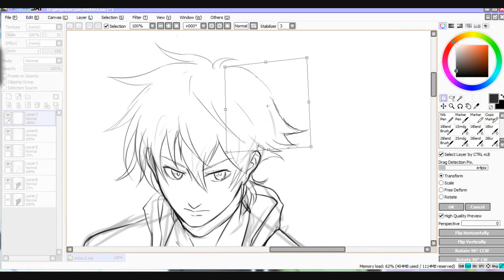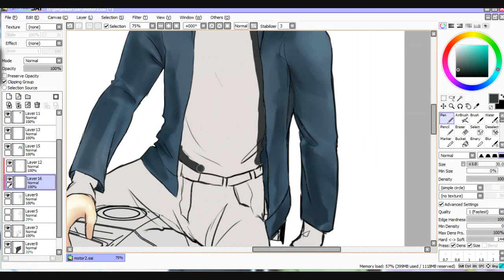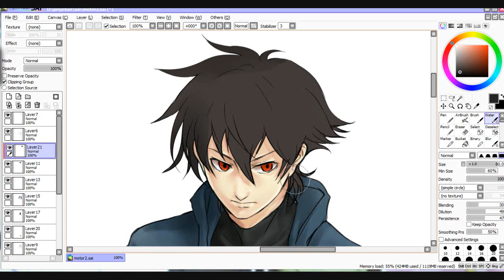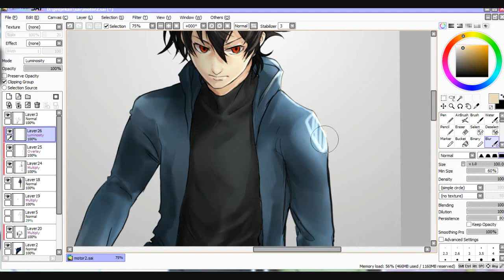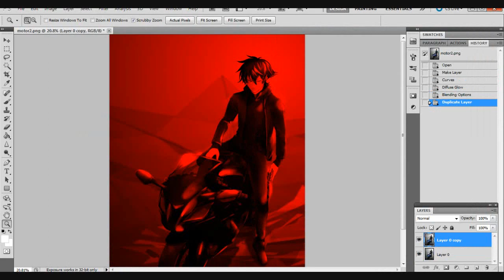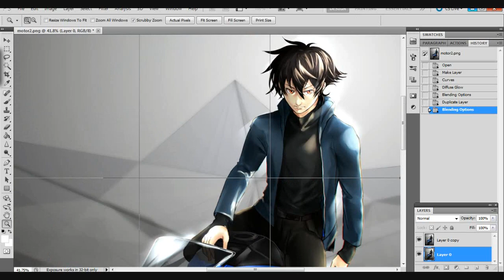SETSUNA F SEIEI 00 TRAILBLAZER VERS speedpaint 42 // horoharo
finally some new speedpaint.
actually, i'm not really recording all process because i don't want to make it too long so this is just a study or experiment with other styles and i hope you enjoy it.

SUPPORT MY FRIEND NEW EP ON SPOTIFY:
Dynamicore EP - Yochi